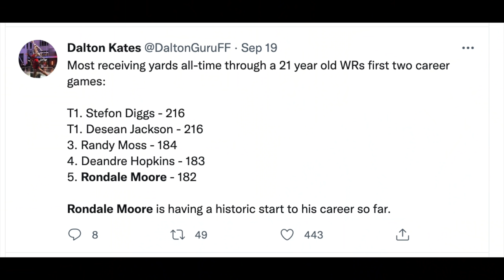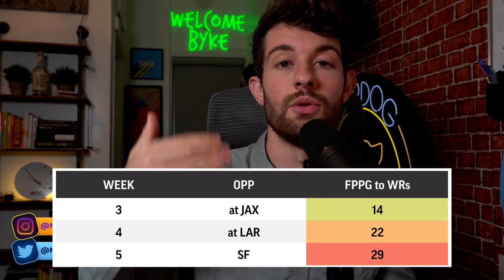5 Must ADD WRs (+ this Weeks #1 OVERALL PICKUP) from the Week 3 Fantasy Waiver Wire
Play over/under & pickem with me on the Underdog Fantasy app right here. for a free $10, use code “bdge” when you deposit $10 or more

5 Must ADD WRs (+ this Weeks #1 OVERALL PICKUP) from the Week 3 Fantasy Waiver Wire